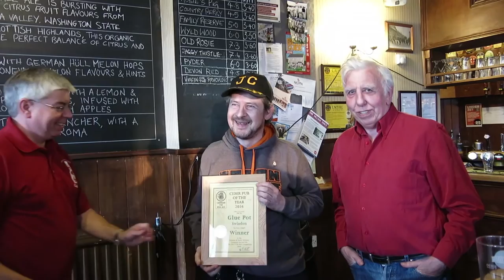Cider Pub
Glue Pot 'Cider Pub of the Year 2016'
HD 1920x1080p @ 24fps